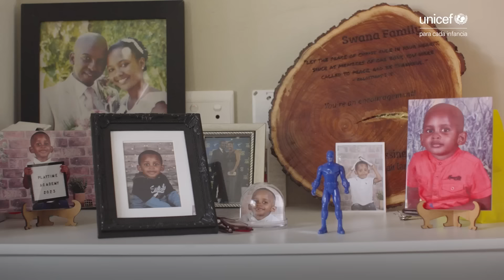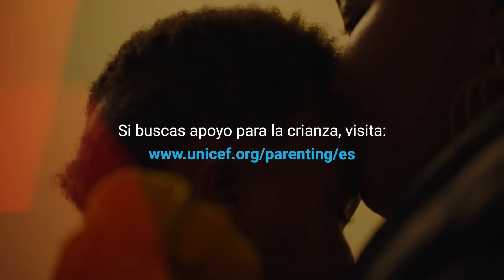Reflexiones de una mamá | UNICEF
Annelisa, de Sudáfrica, comparte su experiencia con la maternidad, incluyendo una sincera mirada a su lucha con la depresión posparto.

Si tú o una persona cercana están experimentando depresión posparto, aquí más recursos de apoyo

El canal oficial de YouTube de UNICEF en español es la principal fuente de las últimas actualizaciones de noticias de primera línea, documentales, llamamientos de celebridades, y más sobre nuestro trabajo para hacer realidad los derechos de la infancia.